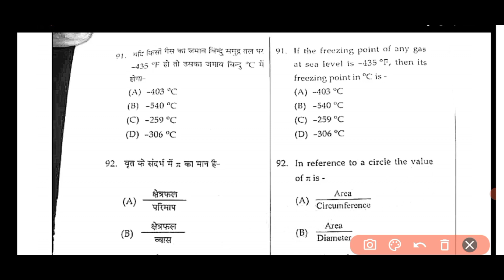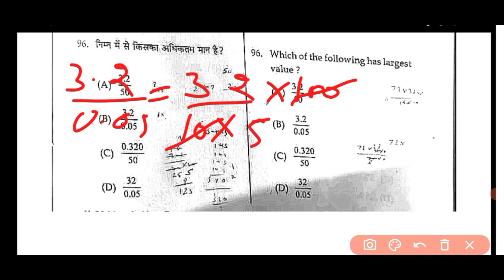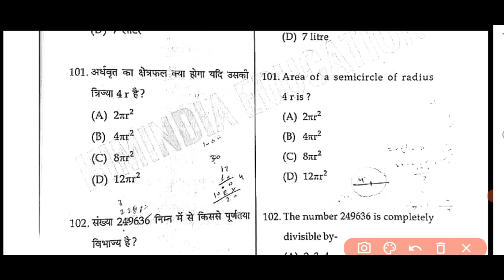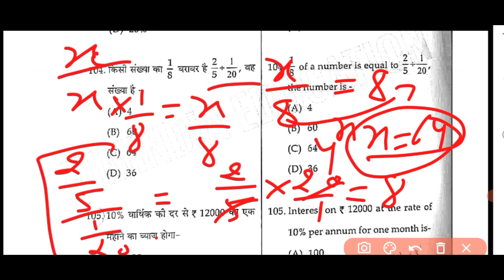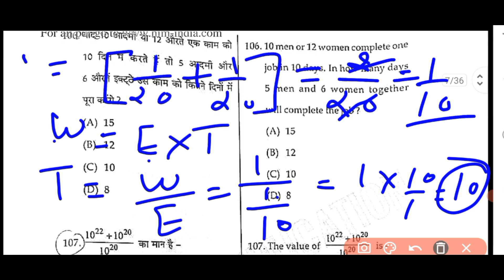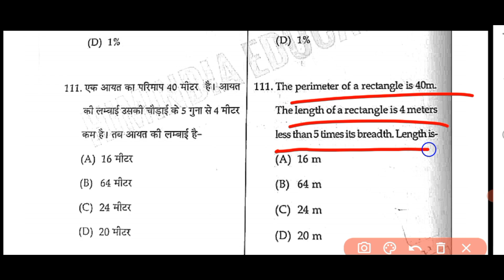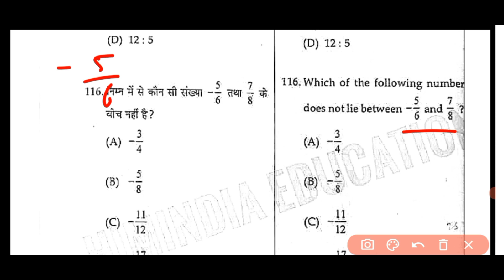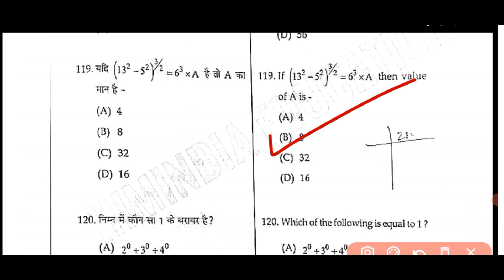Hp tet JBT ||2020 NOVEMBER|| MATHS SECTION ||previous year paper||fully solved|| student point vd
Explore the comprehensive solution to JBT Maths Section's previous years' question paper in this YouTube video. Gain a thorough understanding of key concepts and problem-solving techniques to ace your upcoming exams.